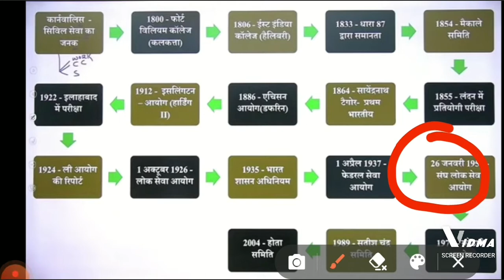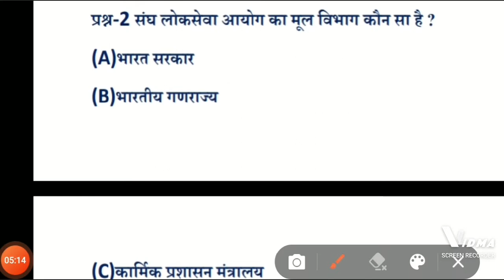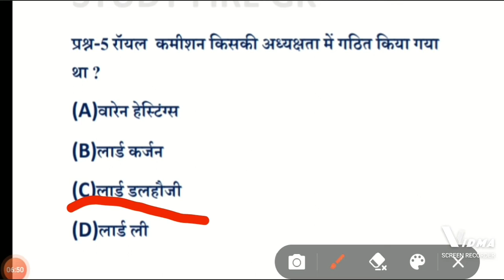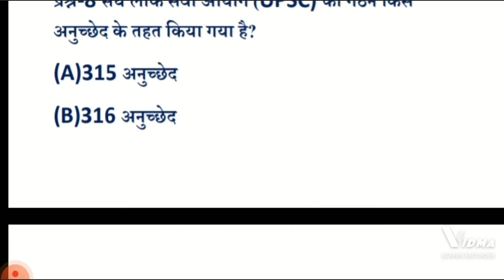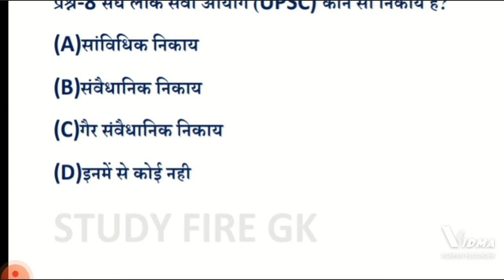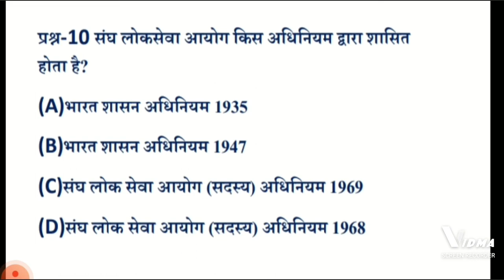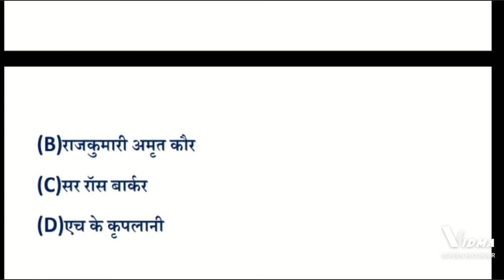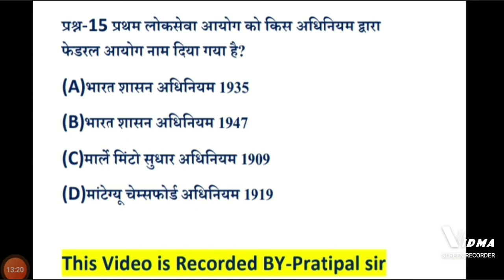UPSC आयोग Test series-1।।union public service Commission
UPSC आयोग Test series-1।।union public service Commission ।।Unit -7
with Currect affairs

ayog Test series-1
BY-Pratipal sir